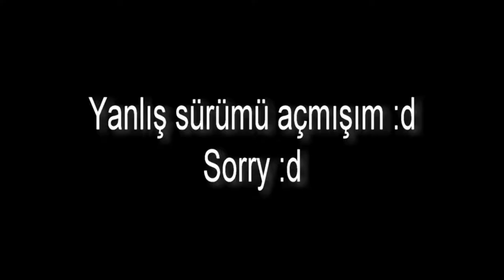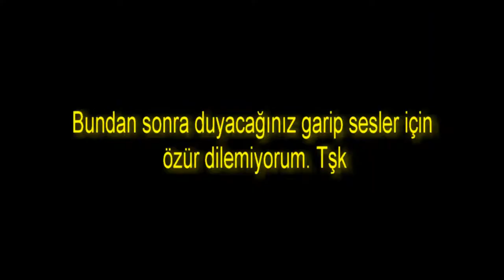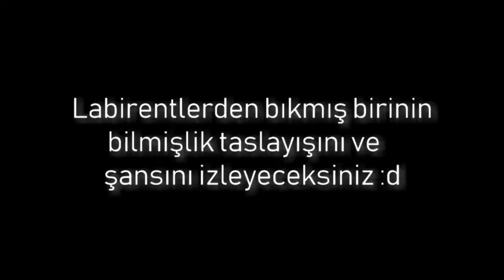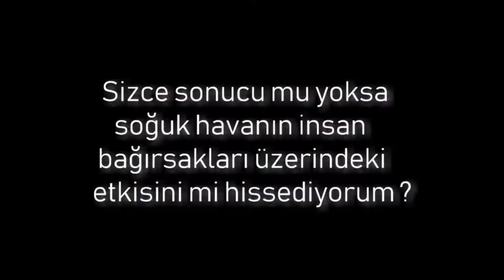kingtahsin ile Minecraft Haritaları [S02:B01] ''Uzun Zaman Sonra Video Çektim :D"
Arkadaşlar uzun zamandır video çekmiyordum ve birden bire içime bir video çekme isteği doğdu, ben de video çektim :D

Umarım beğenirsiniz :) - Uzun zamandır video çekmiyordum :D Diğer mecralara biraz el attıydım da baya hamlaşmışım :D-

Not: Videoya hızlandırılmış kısım koyduğumda render programı o kısmı bozuyor, bu konuda şu srıada çözüm arayacağım;
1- Daha iyi bir render programı arayacağım.
2- Videolarda hızlandırılma olmayacak. Direkt olarak kesilmeler olacak :/